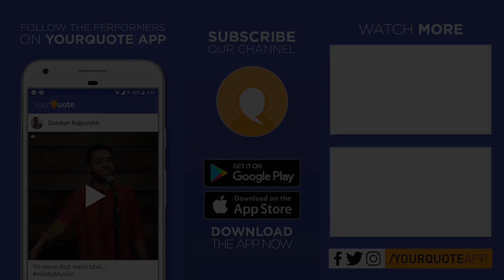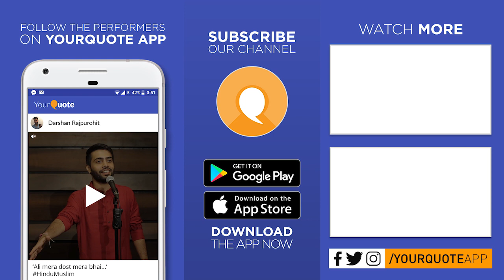'Alone' by Akshita | English Poetry | YQ - Adgitm (Open Mic 1)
Venue:  Amphitheatre, Dr. Akhilesh Das Gupta Institute of Technology & Management, New Delhi